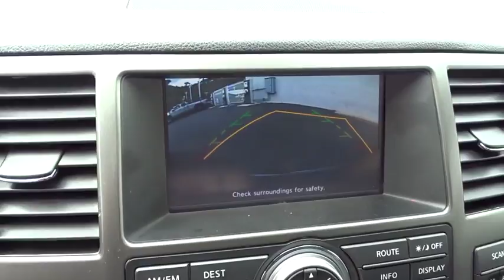2015 Nissan Armada San Diego, El Cajon, Escondido, Encinitas, National City, CA 218086A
Gun Metallic Used 2015 Nissan Armada available in San Diego, California at Marvin K Brown Auto Center. Servicing the El Cajon, Escondido, Encinitas, National City, CA area.

1441 Camino Del Rio S

CARFAX One-Owner.Clean CARFAX.From San Diego's number one Cadillac Dealership: Family-Owned, Marvin K Brown Auto Center (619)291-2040; mkb.com .Marvin K Brown Pre-Owned Vehicles - Why take a chance on buying anywhere else!